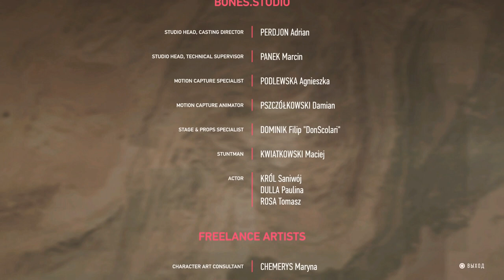✅концовка Sniper Ghost Warrior Contracts 2 ending Симулятор снайпера⚙